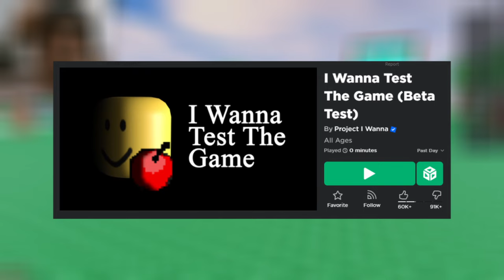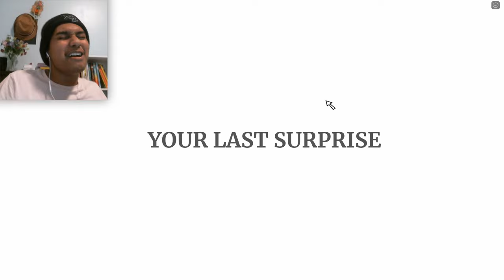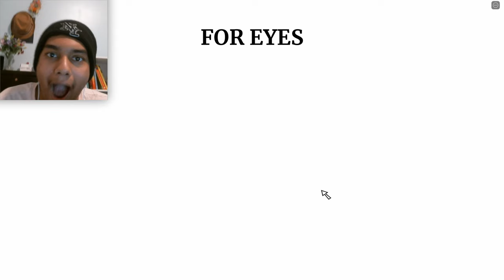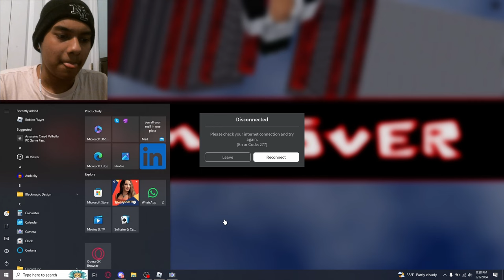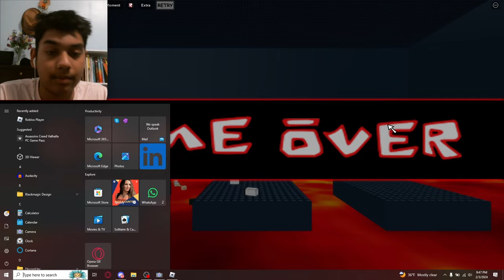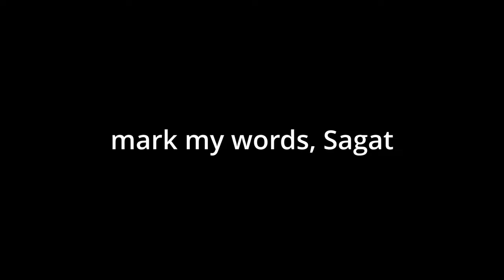I MET SAGAT FOR THE FIRST TIME... IT WENT HORRIBLY WRONG | I Wanna Test The Game [#2] (ROBLOX)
mooseyman vs sagat, better than ksi vs logan paul imo

i wanna test the game roblox you'll never see it coming